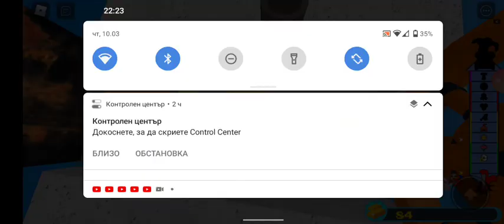the roblox build a boat be experience be like: